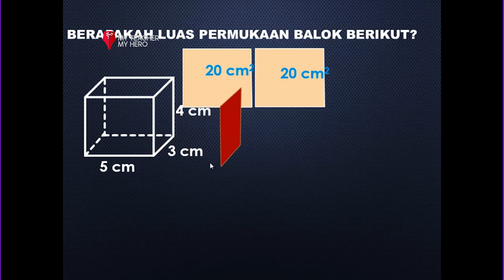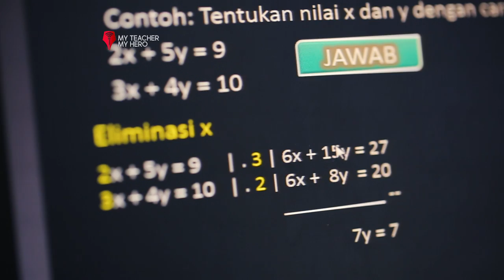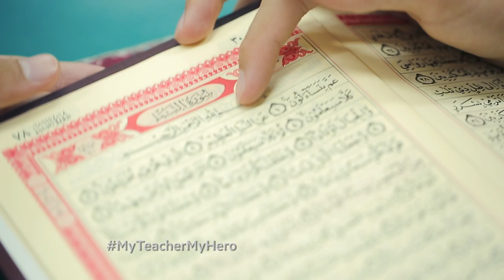Ahmad Syairozi - Pemenang IDL 2016 My Teacher My Hero Kategori SMP